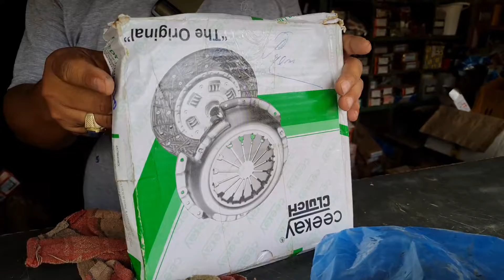PIC-UP DROP/MARUTI /ALTO800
PICK-UP drop Reason
DISC-FINGER SINBA
GARI PHAJANNA YENGSANBA SINA BESTNI